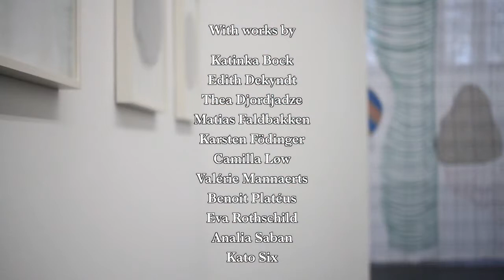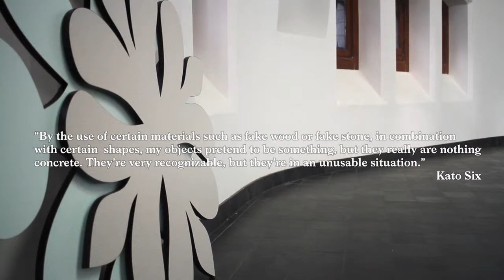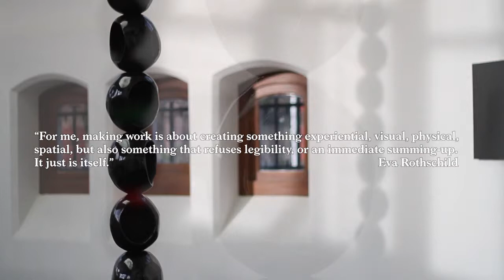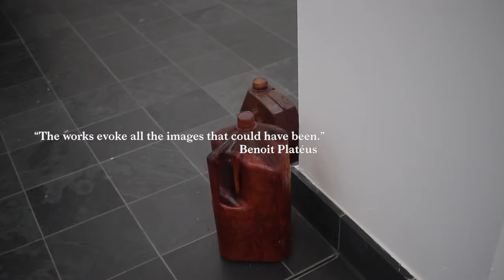Views of the group exhibition "Vibrant Matter" at KIOSK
A group show on the festive occasion of KIOSK’s 5th anniversary (14 February 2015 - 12 April 2015)
With works by Katinka Bock, Edith Dekyndt, Thea Djordjadze, Matias Faldbakken, Karsten Födinger, Camilla Løw, Valérie Mannaerts, Benoit Platéus, Eva Rothschild, Analia Saban & Kato Six.
Video & montage by Eva Giolo